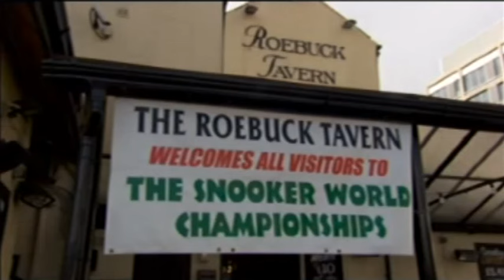The Snooker Loopy Pub Quiz - Part 1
In 2012 the snooker pundits got together for a good old-fashioned pub quiz. The two teams - "The DJs" and "The Good, The Bad And The Ugly" - go head to head in an epic ten-part contest to see who's snooker knowledge is the best. The questions today are all about 147s. Part 1 of 10.